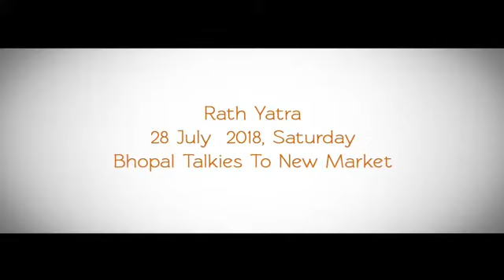Bhopal Rath Yatra July 28, 2018 Invitation